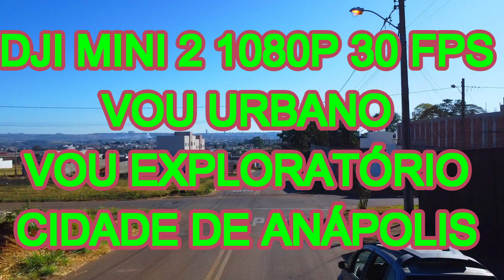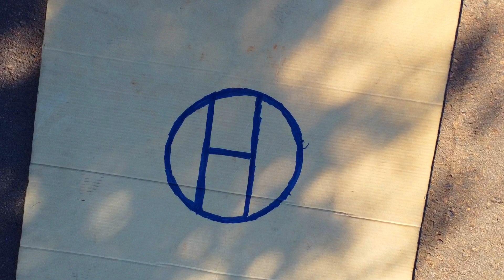DRONE DJI MINI 2 1080P 30 FPS VOU URBANO EXPLORATÓRIO ANÁPOLIS#drone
DJI MINI 2 5 KM DENTRO DA CIDADE FILMANDO, MOVIMENTANDO GIMBAL E DANDO ZOOM 10 KM
 IDA E